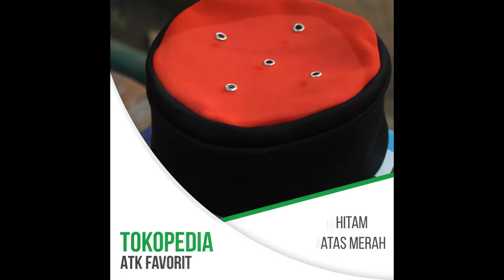Hubungi: 0852 3308 1112 (Tsel) | PECI MAIYAH KEDIRI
pemesanan Hubungi Bapak Fiki Fahrudinfahmi HP/WA:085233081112

Deskripsi produk:
PECI MAIYAH

Peci berbahan kain adidas

Ada banyak warna 5 mata ayam di atas peci

Enak dipake terasa adem.

Peci ini yang sering digunakan jamaah Maiyah. Jamaah pengajian yang diasuh Oleh Cak Nun/Emha Ainun Nadjib

Peci jamaah Maiyah Nusantara
Peci cak Nun
Peci Maiyah
Peci membawa berkah
Semoga anda dimudahkan dalam hidup dan selalu berbahagia
tersedia ukuran M (untuk-anak-anak Lingkar kepala 55cm=peci umum NO.6.), L Lingkar kepala 57cm=peci umum NO.7 dan XL(untuk XL Lingkar kepala 58cm=peci umum NO.8)

Warna:
- Hijau atas putih
- Hijau polos
- Hijau atas hitam
- Hitam atas putih
- Hitam atas merah
- Hitam polos
- Hitam atas hijau
- Putih atas hitam
- Putih atas BIRU
- Putih polos
- Putih atas merah
- Putih atas hijau
- Merah atas putih
- Biru atas putih

silahkan kawan-kawan
semoga berkah
AMIN